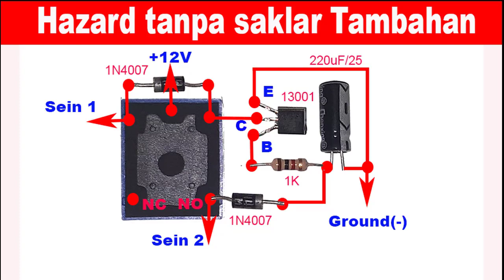Buat Lampu Hazard Tanpa saklar Tambahan cara pasang Hazard pada motor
Buat Lampu Hazard Tanpa saklar Tambahan Ide Kreatif DIY
Video ini menunjukan cara membuat lampu hazard dengan bahan bekas charger.

00:00 radal05
00:15 Keterangan hazard tanpa saklar tambahan
01:08 Test simulasi
04:14 skematik
05:15 Assembly